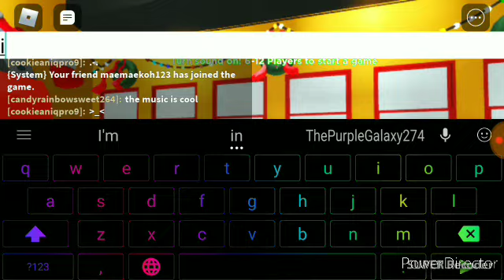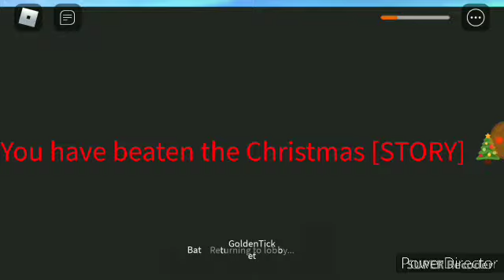Christmas Story in Roblox (part 2)